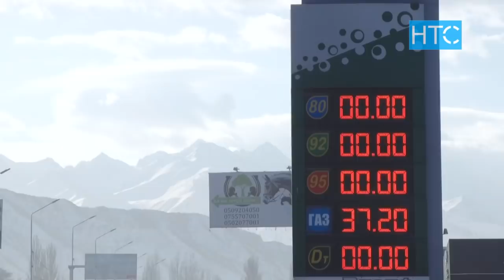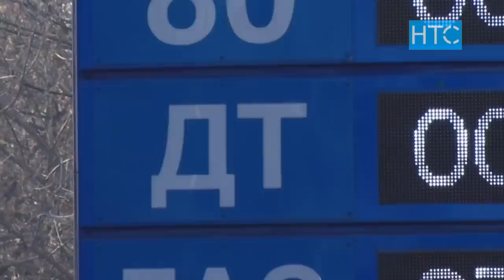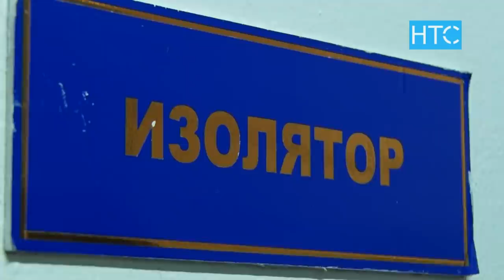Жаңылыктар / 22.11.21 / Күндүзгү чыгарылыш – 12.00 / НТС /